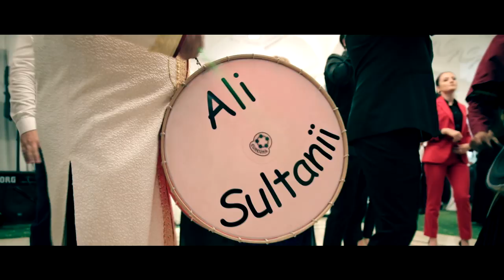ALI SULTANUL - SA JOACE MIREASA ( 2020 )